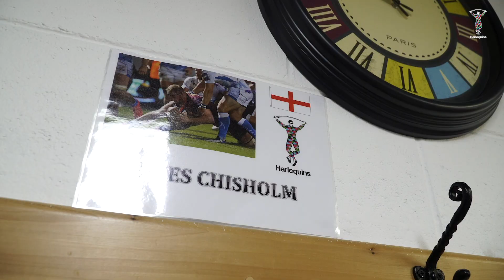Chisholm chats to Chisholm as James hits 100 appearances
Ross Chisholm sits down with his younger brother James to discuss reaching a milestone of 100 games for Harlequins during the Champions Cup game at Munster.